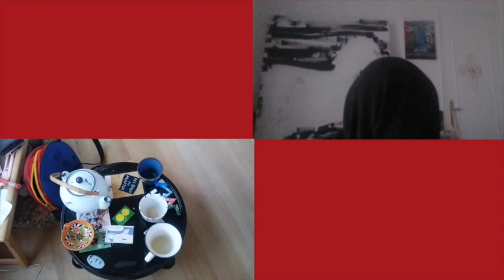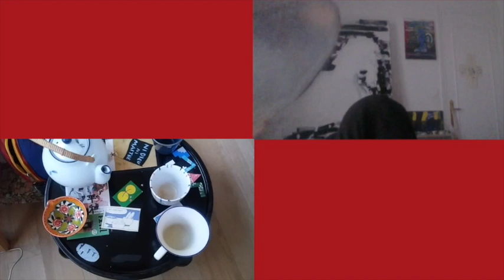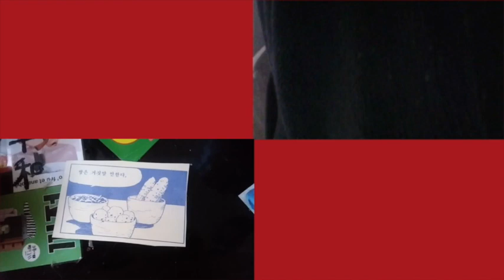c`est la fin 1918 the complete obsolet version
C`est la fin, mais c`est pas grave!
2 films qui n'en font qu'1
Version totale

Ce film est fait pour être vu avec son binôme.
Idem pour le son.

Le flm dure 19mn et 18 sec en hommage à la révolution russe.
C’est 2 voyages absurdes qui pourtant se lie. L’un dans une chambre à Montreuil, l’autre dans les paysages et villes de Corée.
La Pettite Paire Des Peuples est un groupe lowtech/DIY noise.
Les sons sont fait à base de bandes magnetique, connections electriques, toys machines, instruments bricolés.

Les videos sont filmés et montés DIY

Is a split song by La Petite Paire des Peuples, you have to open the 2 films at the same time too get all the song

if you need just one by one:

TENDANCE GAUCHE DE L'ACOUPHÈNE
MAX "ANNULE" HOELZ ZZZZZZZZZ CINEMA-SECONDE
MERDE GRAS GRAS GRAS RUB-B-DUB GRAS cassette mix chansonnettes grasses
A-corps!